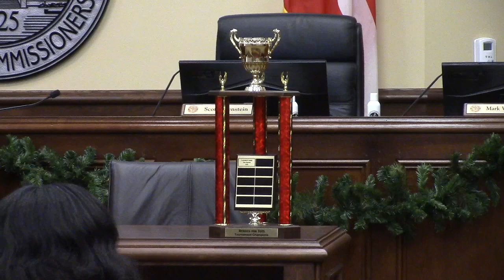Special Recogition - Fire Department - Toys for Tots @ LCC Regular 2023-12-12